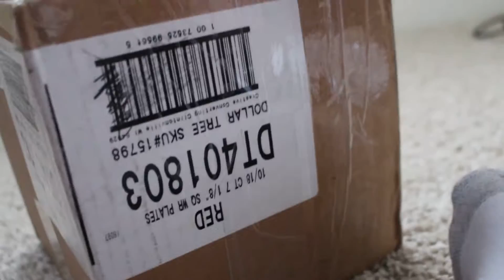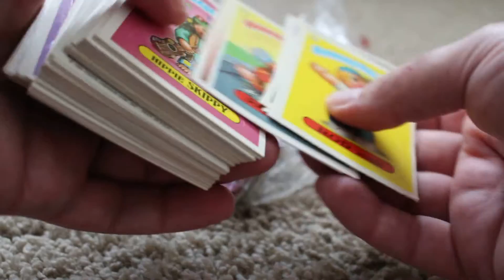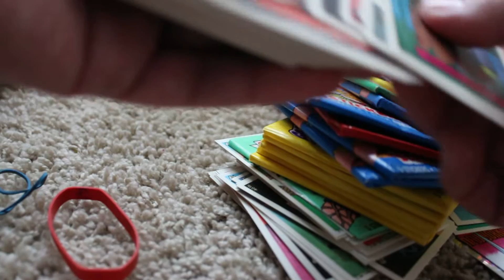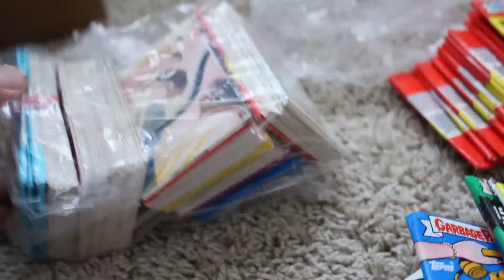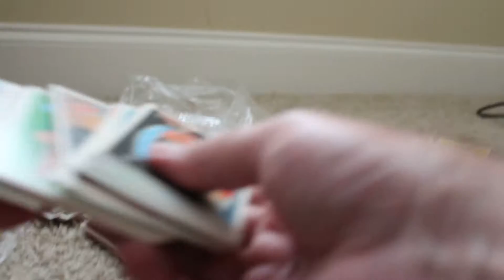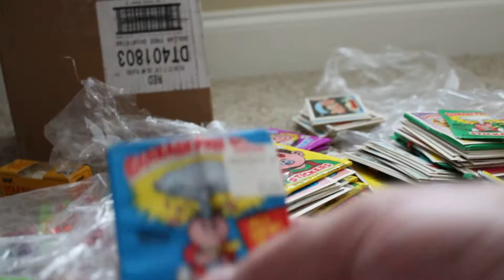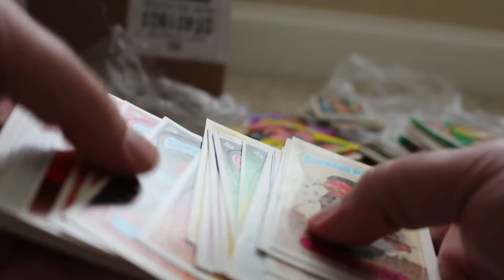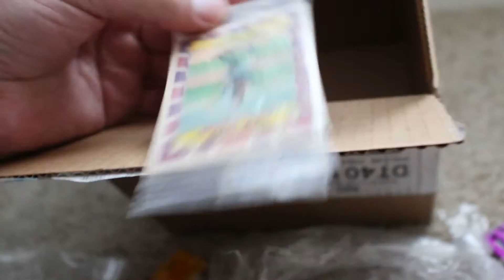Large Garbage Pail Kids Score, featuring 2 Sealed OS 1 packs!